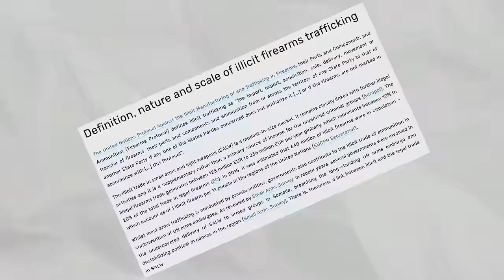URGENT: Ex-Google CBO says AI is now IMPOSSIBLE to stop with Mo Gawdat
I have never put out an urgent episode before. I recorded this conversation 5 days ago with the incredible Mo Gawdat. After our conversation, I realised how urgent this information is and how critical it is that we are all aware of the super-intelligence of AI.

-Grab my FREE Leader’s Toolkit to help you supercharge your life and career in 7 steps

-Join the waitlist to be at my High Performance Leadership Event

-Click here to Become a VIP supporter of Lead On Purpose

If you would like to help James continue to bring on world-class guests, please consider making a small recurring donation to cover the back end, admin and editing costs. For many years, James has dedicated countless hours to the show and would LOVE to continue bringing you global thought leaders.

With much gratitude.

Mo Gawdat is the Former Chief Business Officer for Google X, an AI expert, a best-selling author and a passionate podcaster.

Mo spoke to me about AI. Most people bury their head in the sand when it comes to this topic, Mo is trying to change that. He believes that AI can be used for good, however we all need to work together to make that happen.

This episode is incredibly important. If you have any loved ones or people you care about, make sure you send this on to them. I urge you to listen carefully and then take action.